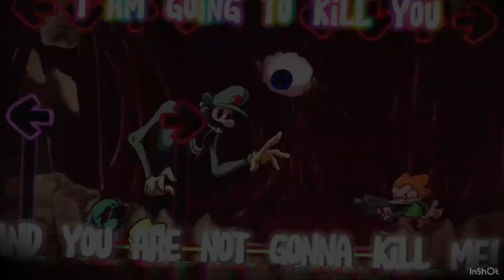OVERDUE - Lyrical Mashup [CREDITS IN DESC]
Yo Soy Luigi-